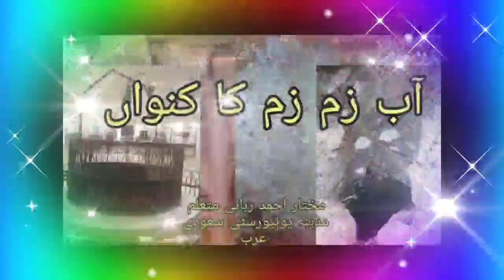Allah Hoo Naat Sharif Ringtone Islamic Tone mp3 Sad rigtones New Ringtone Qawwali ringtone love tune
Allah Ho naat dai halima, naat female ringtone, Arabic ringtone, arbi ringtone mobile ringtone love ringtone popular romantic ringtone, new naat ringtone, latest ringtone download mp3 ringtone,
naat ringtone 2020 download
naat rigtone mp3 download